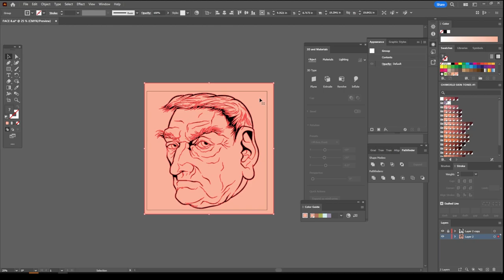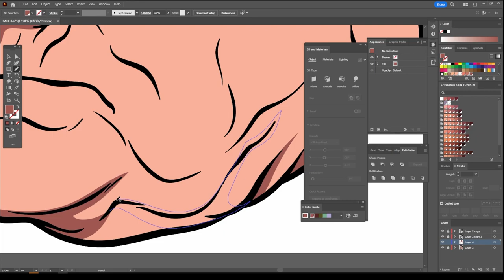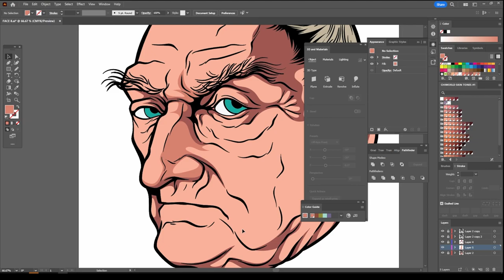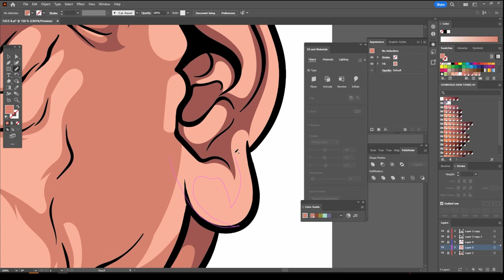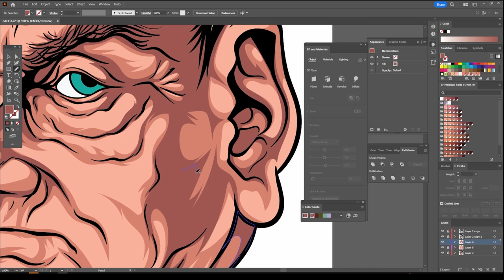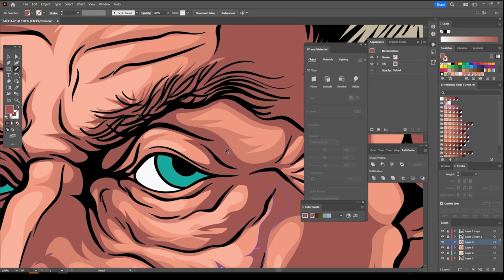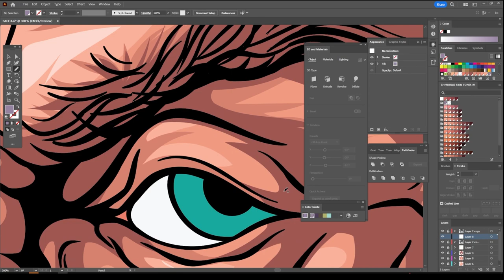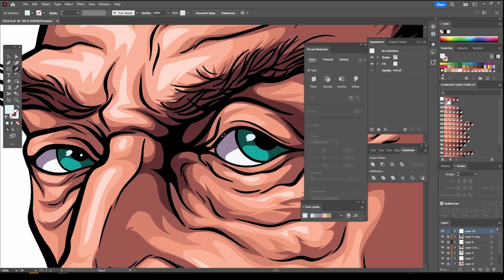HOW TO DRAW SHADOWS TUTORIAL ( Adobe Illustrator ) BUY MY FACEPACK AND FOLLOW ALONG !